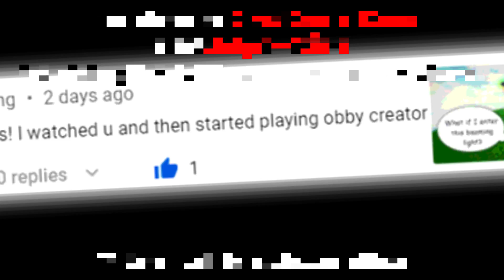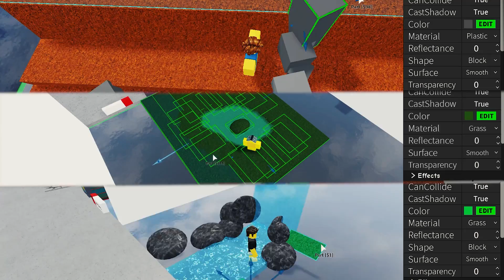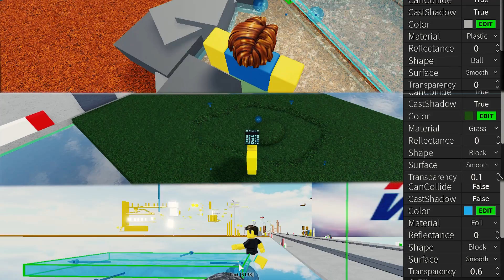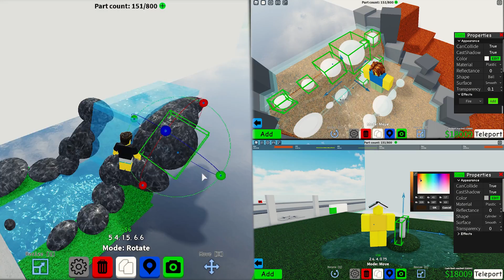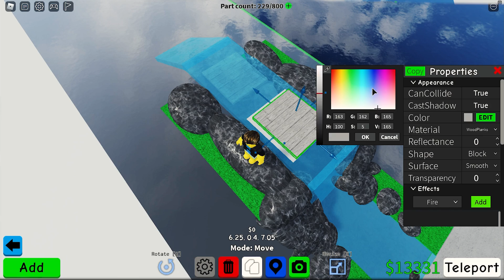BUILD BATTLE (Theme: LAKE) in Obby Creator! Vote your favourite one in Comments! | superJ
This is a build battle video of me with my two friends with the theme of Lake.
Which one is your favourite? Watch the video and comment your FAVOURITE OBBY in comments!!

Below is the link to the previous build battle video which has the theme of Futuristic Obby.

Don't forget to put your vote of the obby in the comments.

➥ Nightcore → Invincible
➥ Genre: Glitch Hop
➥ Original Title: DEAF KEV - Invincible

Are you commenting your favourite obby? If your not, remember to!